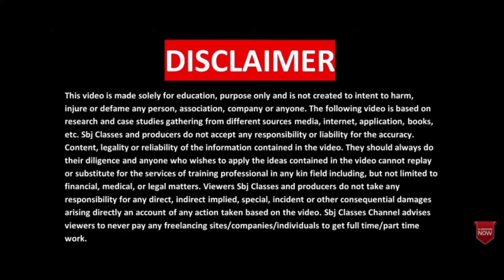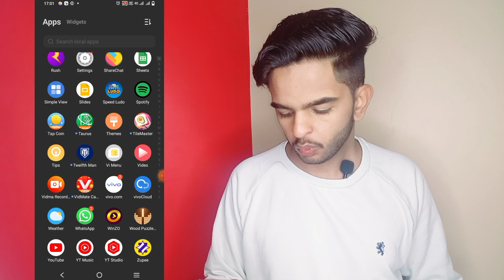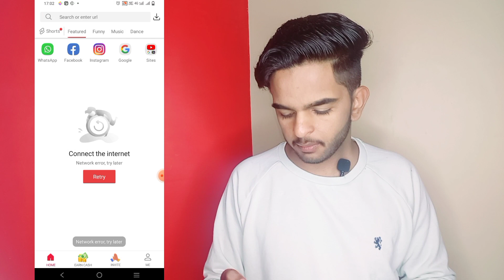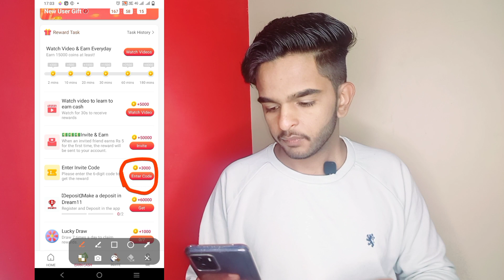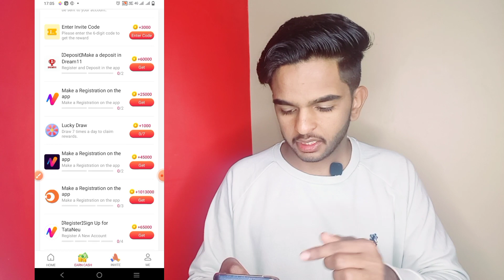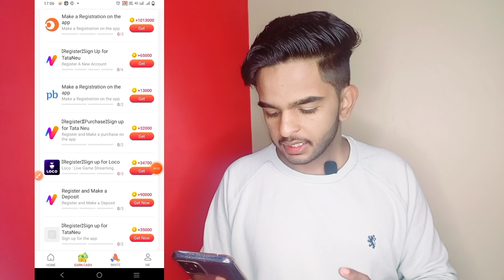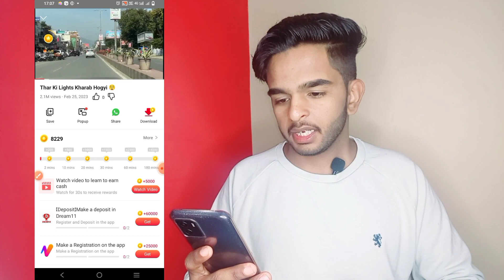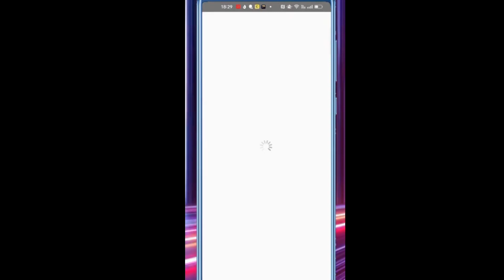के Vlog देखकर कमाओ 10000/- Month | Best Earning App 2023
Invite Code :- FH6EPL